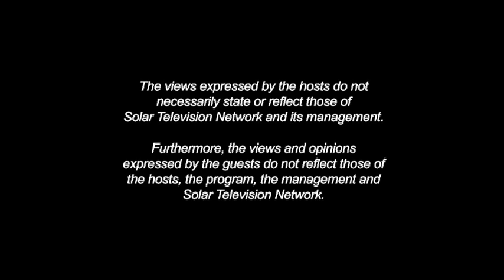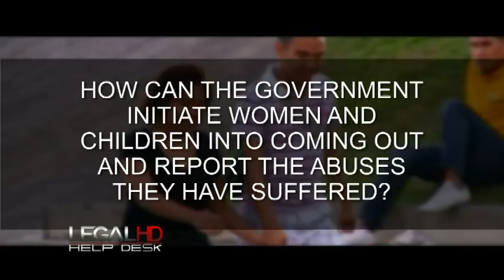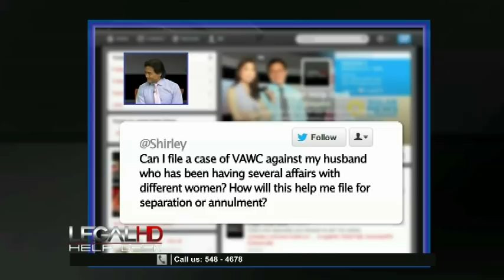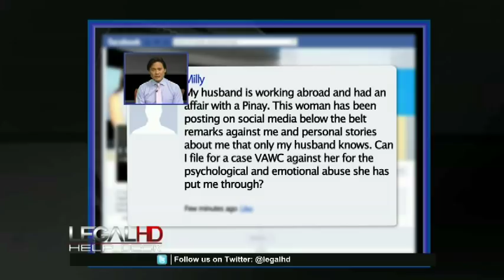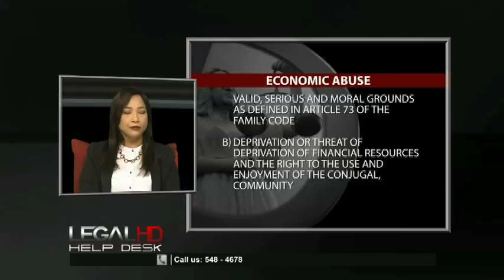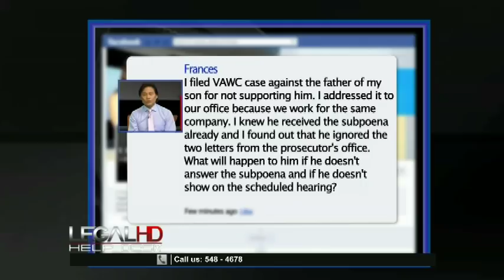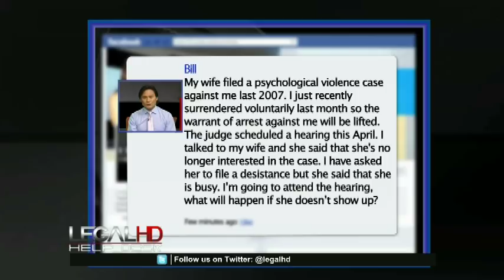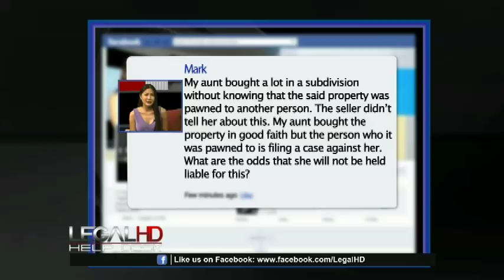Legal HD Episode 67 - Women's Rights and VAWC (Violence Against Women and their Children)